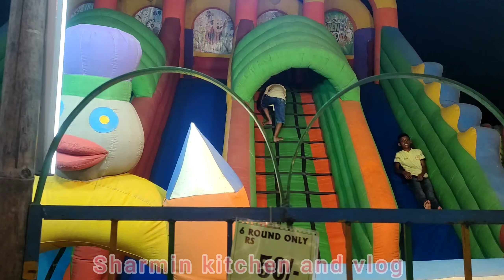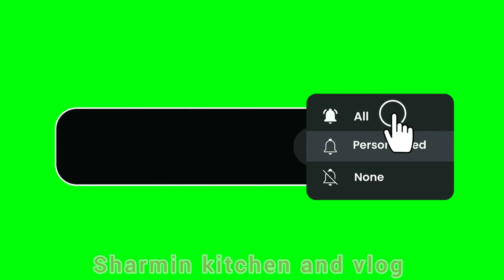Mela ll Lakhipur